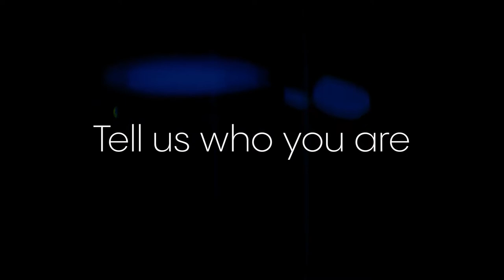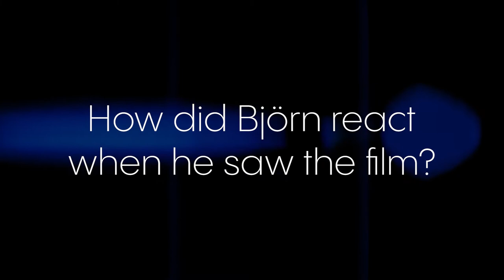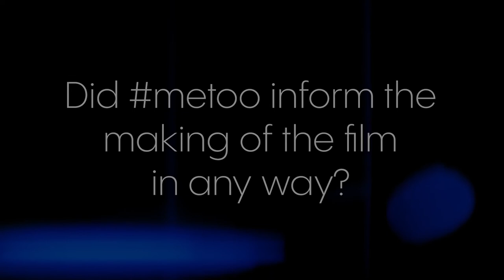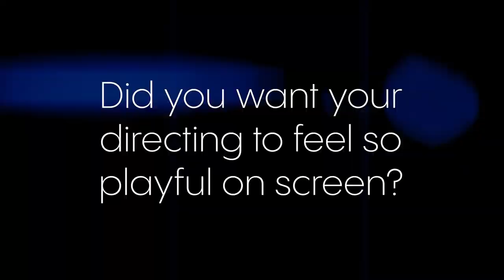Interview with Kristina Lindström & Kristian Petri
The directors of THE MOST BEAUTIFUL BOY IN THE WORLD talk about the work with their protagonist and his reaction to the documentary.